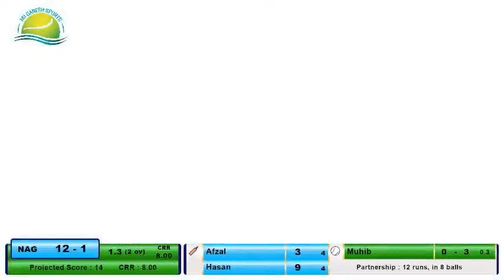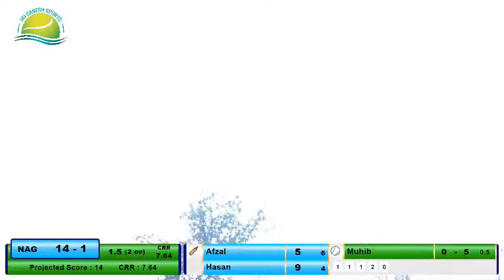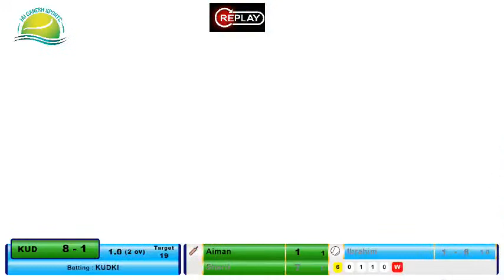NAGAON V/S KUDKI | ARATHI CRICKET GROUP 2021 | UNDER 23 TOURNAMENT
JAI GANESH SPORTS
नमस्कार मित्रांनो.

                                                श्रीवर्धन
KONKAN EVENTS